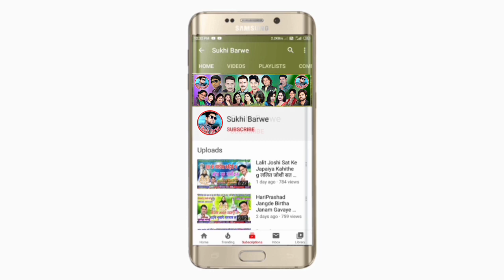Eshwar Sahu La Banale Dauka Cg Song Eshwar Sahu ईश्वर साहू ल बनाले डऊका New Chhattisgarhi Gana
Song ~ Eshwar Sahu La Banale Dauka
Male ~ Singar Eshwar Sahu
Female ~
Lyrics ~ Safik Khan
Recording ~ MS Studio Pandatrai CG
Music ~ Ms Studio Pandatrai
Genral ~ Original
Released ~ 02 11 22